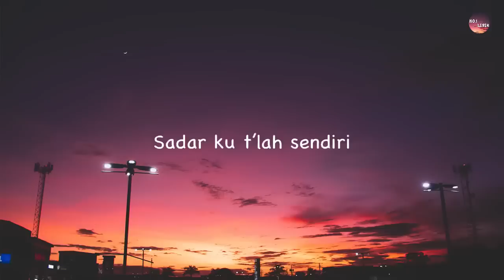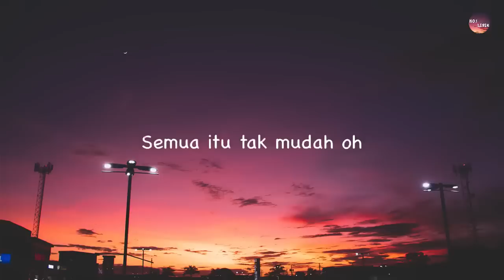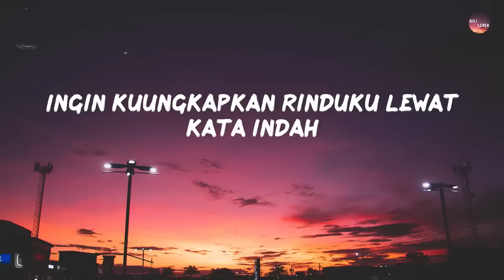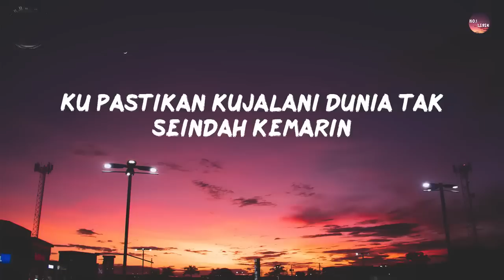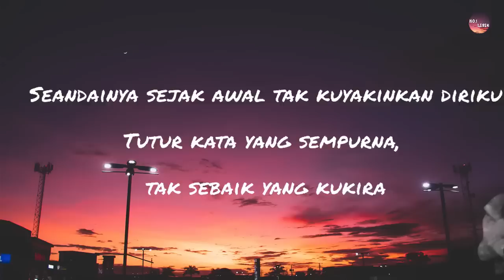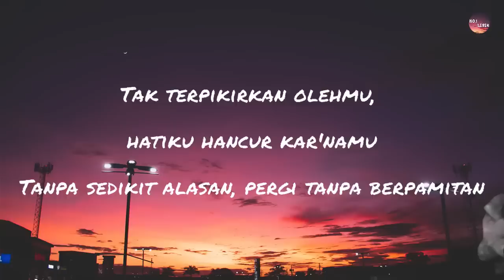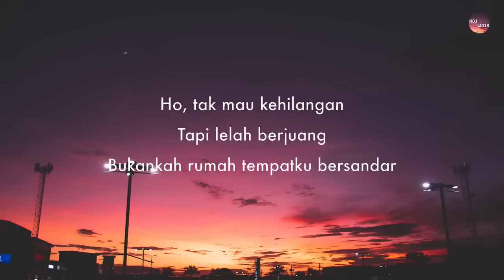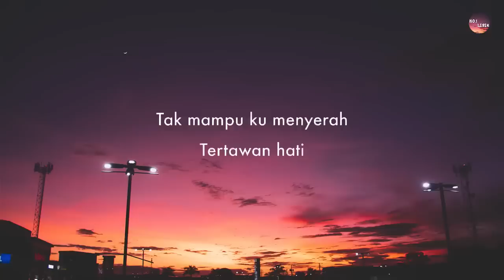Anggi Marito - Tak Segampang Itu (Lirik Lagu)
Kau tahu betapa besar cinta yang ku tanamkan padamu

Ho, terlalu besar ku taruh harapan pada dirimu

Oh cinta